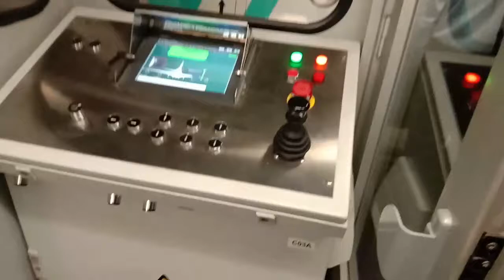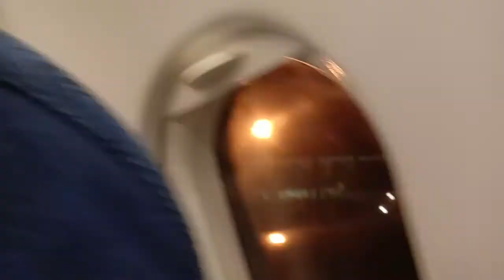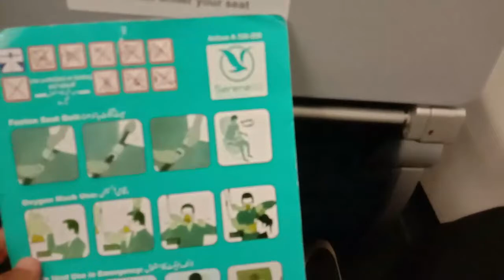Serene airline, Review .journey Islamabad to Karachi part 2,TRAVELL TO EUROPE.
Travel to Europe. I WAS USED SERENE AIRLINE ON DOMESTIC LEVEL ISLAMABAD TO KARACHI .IT IS SO AMAZING AND COMFORTABLE .AND THERE SERVICES IS OUT STANDING. I RECOMMENDED THIS AIRLINE . ITS MY OPINION.